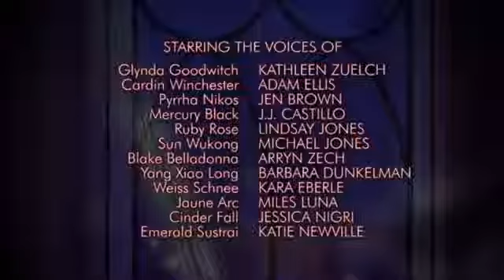RWBY Volume 2, Chapter 5 - The Extracurricular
I do not own RWBY, RWBY belongs to Rooster Teeth.
This video took way to long then it should've because video blockage and you know how copyright works.